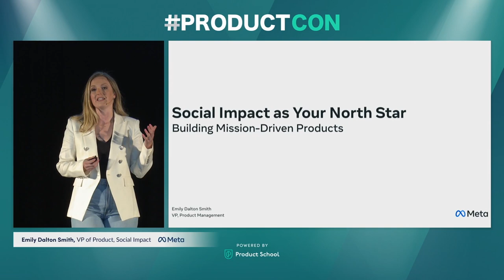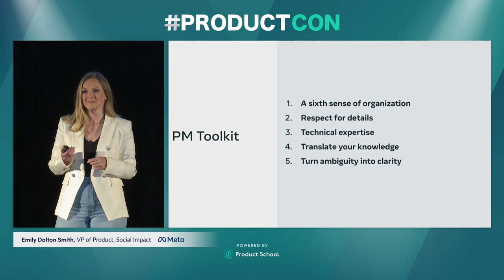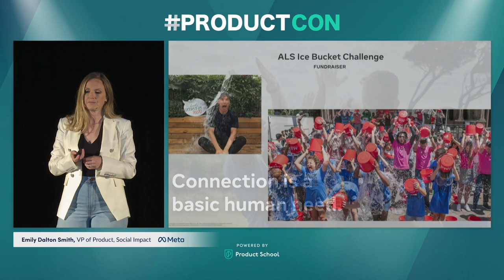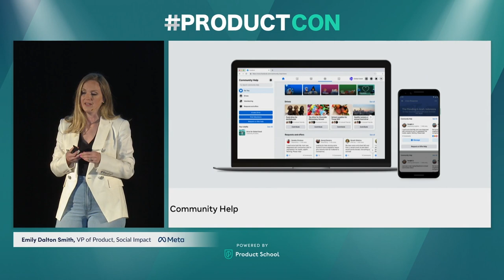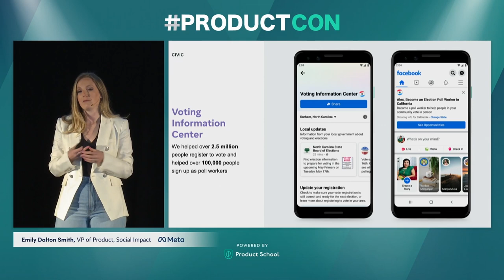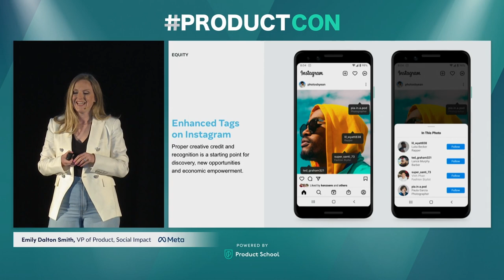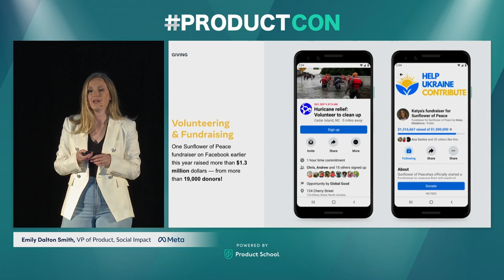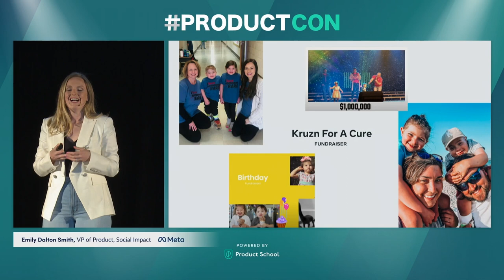ProductCon SF 2022: Social Impact as Your North Star by Meta VP of Product, Emily Dalton Smith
ABOUT THE SPEAKER:
Emily Dalton Smith is the Vice President of Product at Meta and leads teams that build products to inspire and enable our community to make an impact across key social issues, such as climate, health, equity, and civics. Previously, she led strategic partnerships for Social Good at Meta, where her team worked with the world’s leading nonprofits to help raise funds and awareness for their organizations.